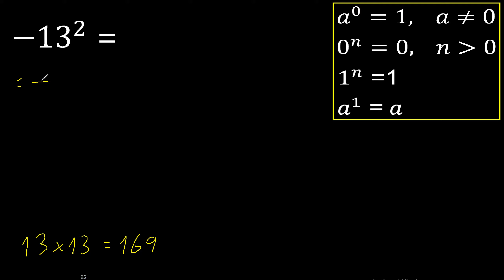minus 13 exponent 2 , -13 power 2 , negative number with positive exponent